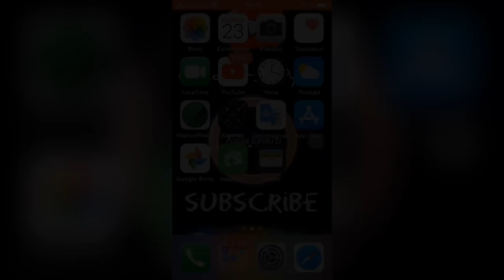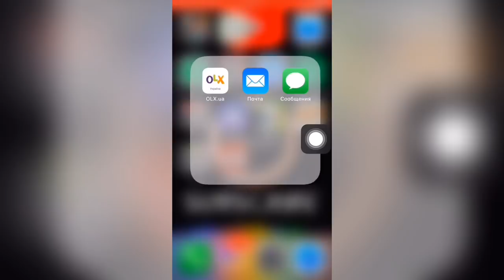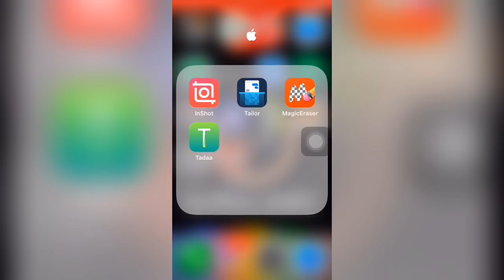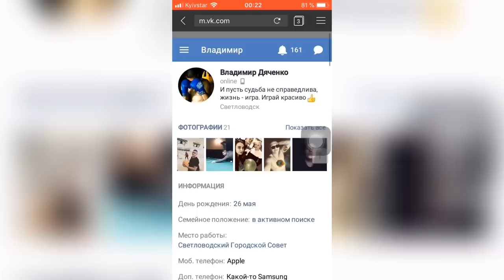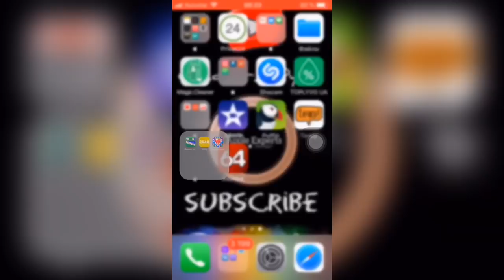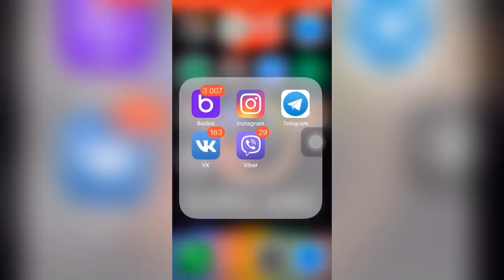💯Что УСТАНОВЛЕНО на МОЁМ iPhone💯 - Apple Experts